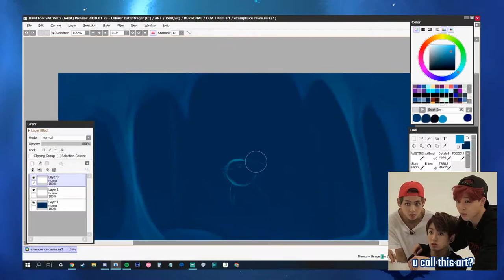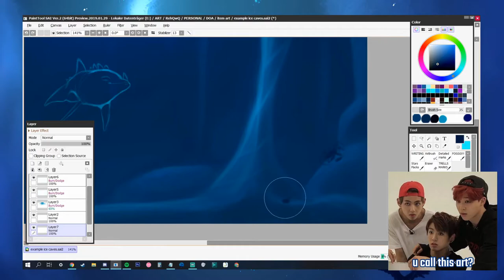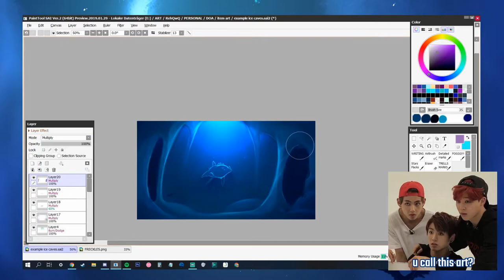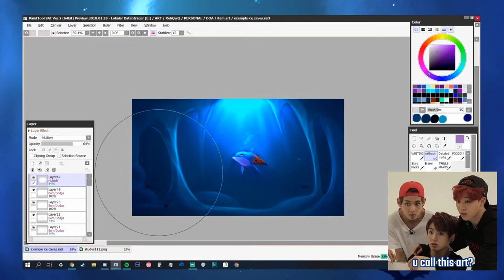Dolphin traveling through icy caverns Speedpaint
Made a cute drawing of my Dolphin girl Trellia :3
She is part of an ARPG called ''Dragons of Aquella''
Check it out here ;3

►SONG:
BTS - Dynamite [Piano Cover

► Programs used:
* PaintTool Sai 2
* VSDC Video Editer
* StreamLabs
► Tablet:
* GAOMON M106K